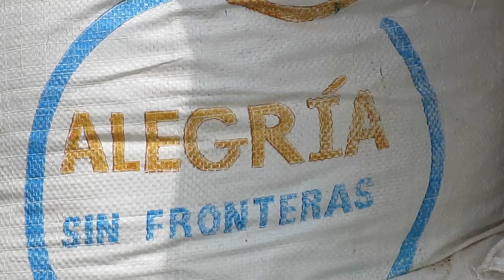Famix Distribution - Ethiopia